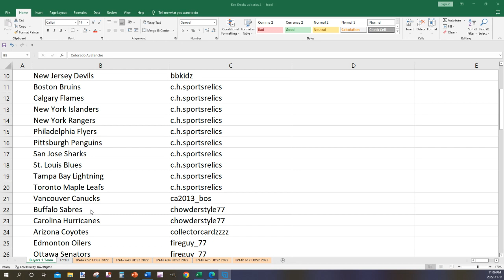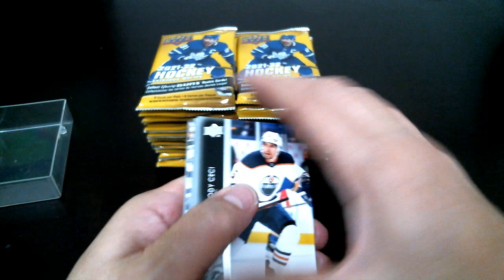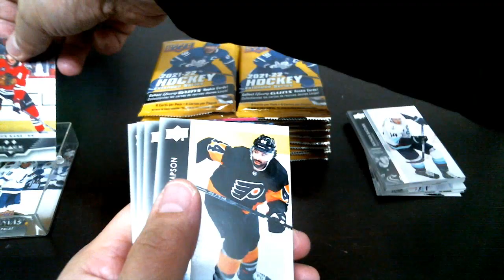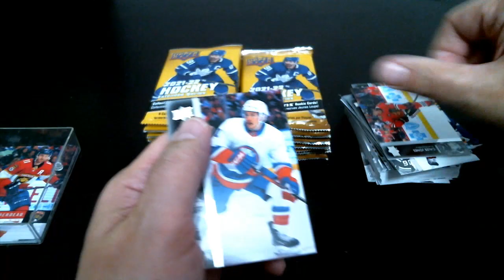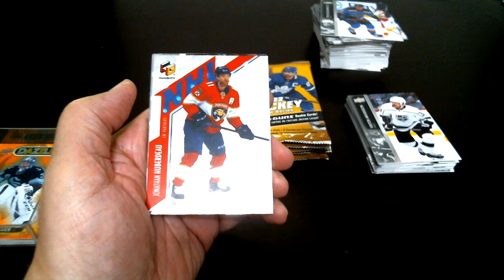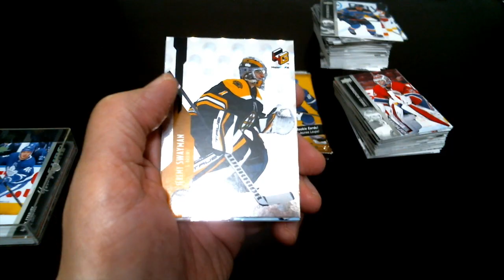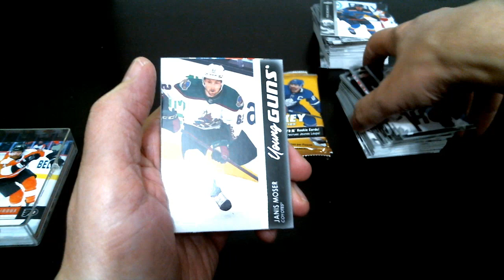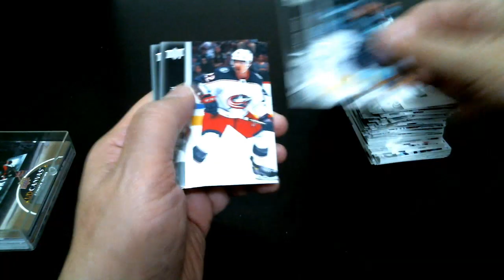Milansoccer1313 Box Break #670 UD Extended Series Retail. Box 12 of 20 Sealed case.